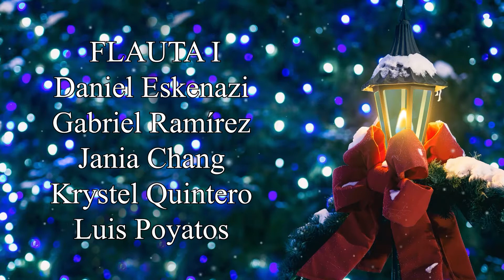⭐🌟 In Dulci Jubilo ~ Coro de Flautas de Panamá ⭐🌟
Dejamos un año con heridas, desolación e incertidumbre. No estuvimos preparados y tuvimos que cambiar nuestro diario vivir; pero si ponemos mucha disciplina y buena actitud este año será de nuevos retos y mucho aprendizaje.

@manuel0698 Gracias

El Coro de Flautas de Panamá "Maestro Eduardo Charpentier De Castro" les desea un:

¡FELIZ  Y VENTUROSO AÑO NUEVO 2021"